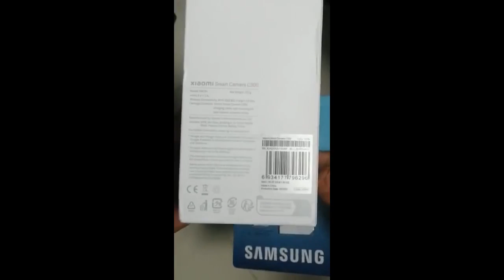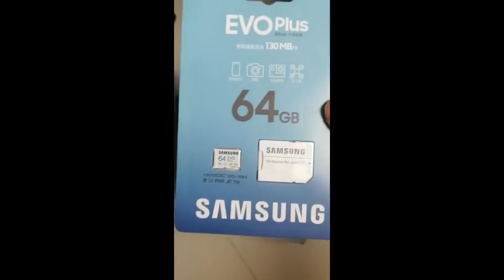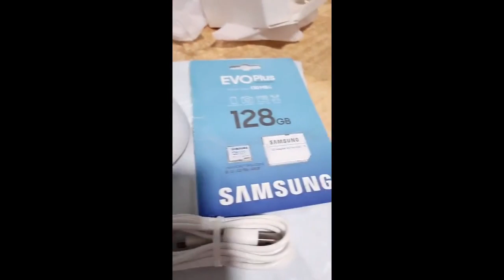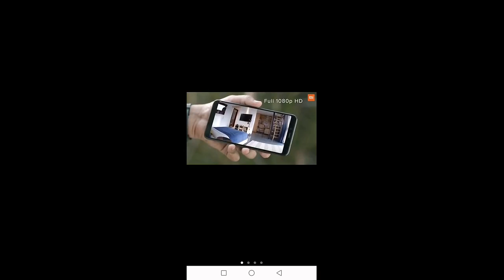Review 🇸🇬【𝗚𝗟𝗢𝗕𝗔𝗟 𝗩𝗘𝗥𝗦𝗜𝗢𝗡】XIAOMI Home Security Camera 360° 1080P (𝟮𝟬𝟮𝟮) / 2K / 2K PRO CCT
🇸🇬【𝗚𝗟𝗢𝗕𝗔𝗟 𝗩𝗘𝗥𝗦𝗜𝗢𝗡】XIAOMI Home Security Camera 360° 1080P (𝟮𝟬𝟮𝟮) / 2K / 2K PRO CCT